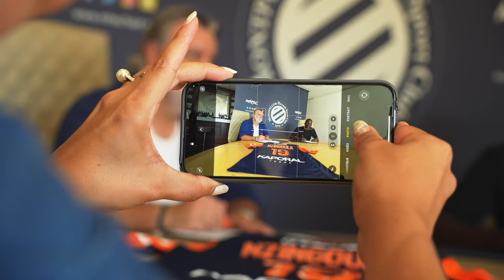✍️ 𝗥𝗮𝗯𝗯𝘆 𝗡𝘇𝗶𝗻𝗴𝗼𝘂𝗹𝗮 𝗲𝘀𝘁 𝗣𝗮𝗶𝗹𝗹𝗮𝗱𝗶𝗻 🧡